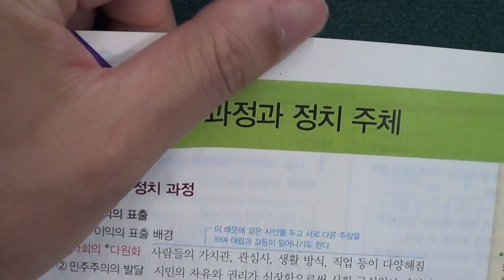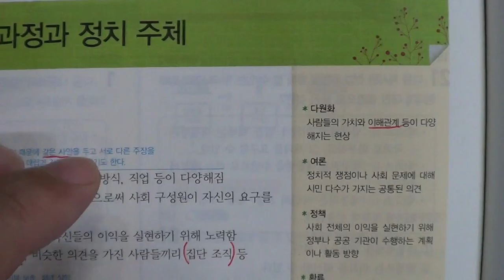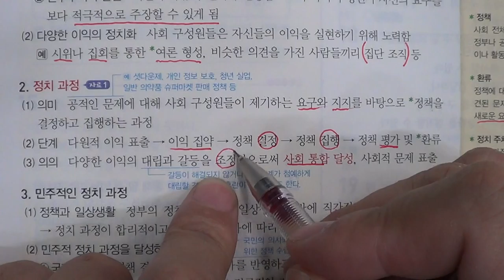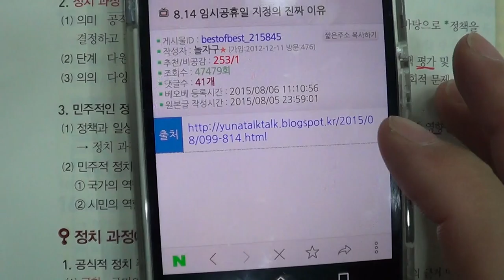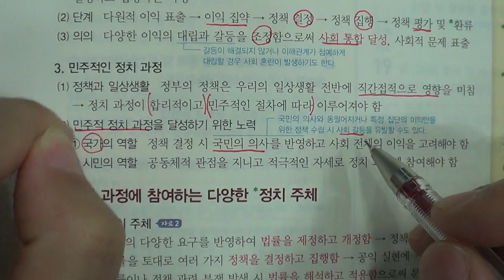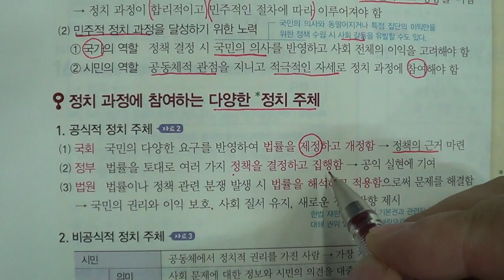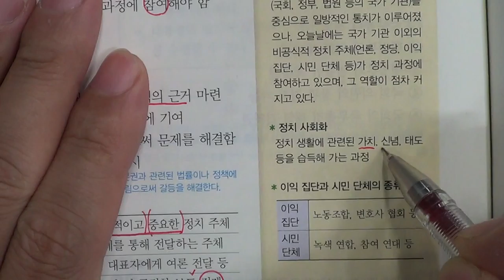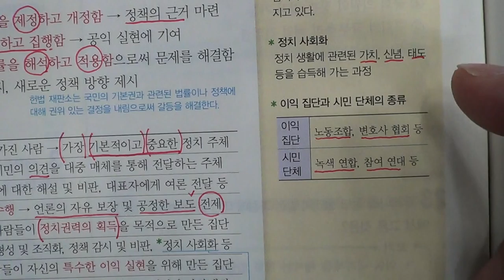■■2학기 중간고사■송도신도시 송도 학원 종합학원 신송중 박문중 신정중 해송중 먼우금초 신송초 송원초 송명초 명선초 신정초 해송초